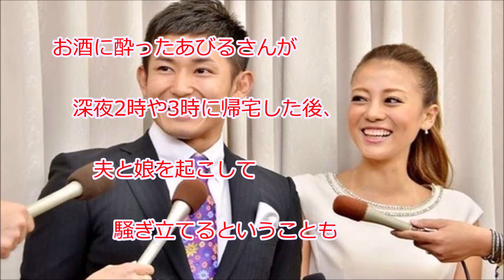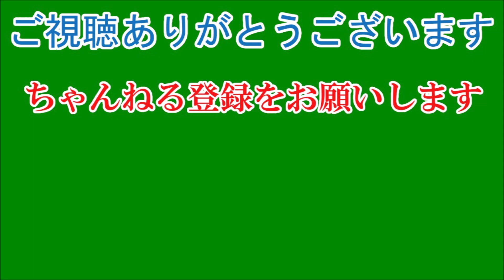あびる優、離婚していた 夫が我慢できなかったあびるの悪癖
2014年9月に結婚したタレントのあびる優（33）と格闘家の才賀紀左衛門（30）が離婚していたことが13日、AERAdot.の取材でわかった。二人を知る関係者によると、12月上旬に夫の才賀さんが一人で離婚届を提出したという。